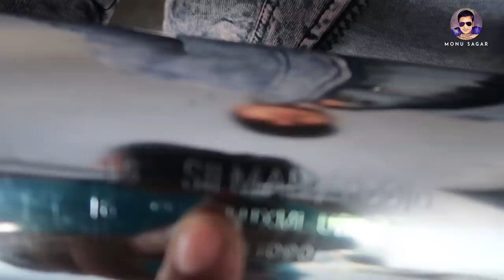Royal Enfield silencer dug dug sound